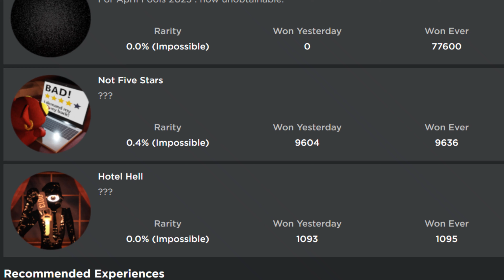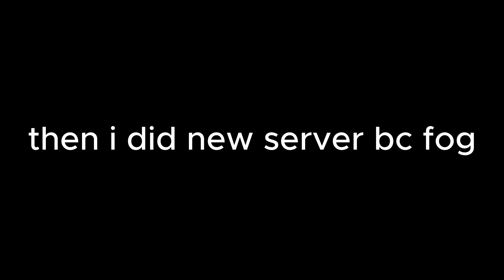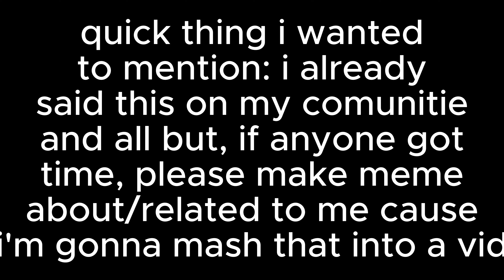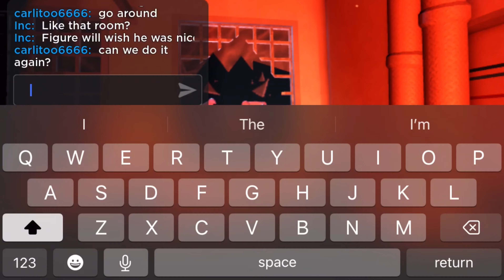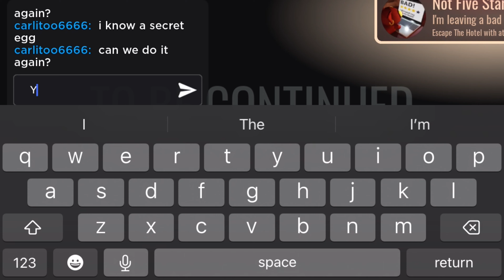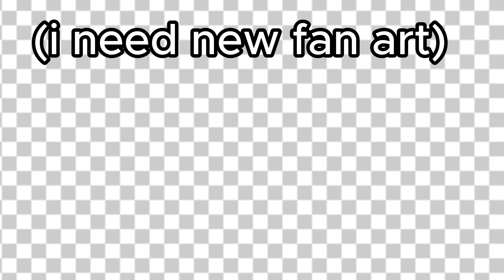MODS IN DOORS?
i am so proud of doors that it finally did update :)